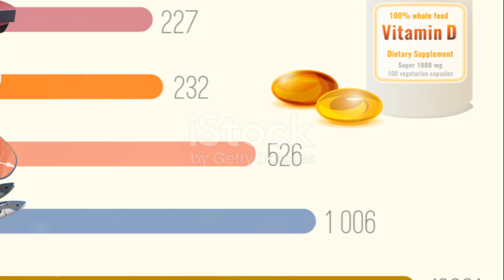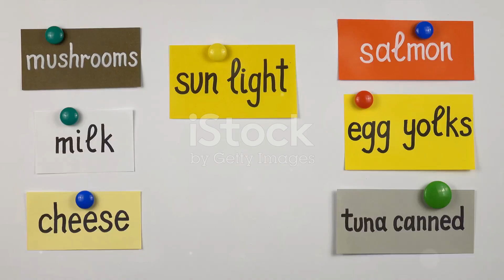Vitamin D: Top 12 Vitamin D Rich Foods for your Daily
🌟 Welcome to our latest tutorial, where we explore 12 fantastic Vitamin D-rich foods to boost your health and well-being! 🌿 From delicious fruits to nutrient-packed veggies and savory proteins, we've got your daily dose covered.

🥑 **Discover the Goodness:**
   - Learn about the importance of Vitamin D in bone health and immune system support.
   - Dive into the nutritional benefits of mushrooms, spinach, eggs, papaya, kiwi, banana, avocado, orange, sweet potato, broccoli, salmon, and mulberries.

👩‍🍳 **Recipes and Tips:**
   - Get creative with simple and tasty recipes incorporating these Vitamin D-rich foods into your daily meals.
   - Explore different cooking techniques to maximize nutrient retention.

🔍 **Why Vitamin D Matters:**
   - Understand the role of Vitamin D in calcium absorption and its impact on overall health.
   - Gain insights into the potential benefits for cardiovascular health and disease prevention.

🌟 **Don't miss out on elevating your health with these incredible Vitamin D-rich foods! 🌿🍽️**